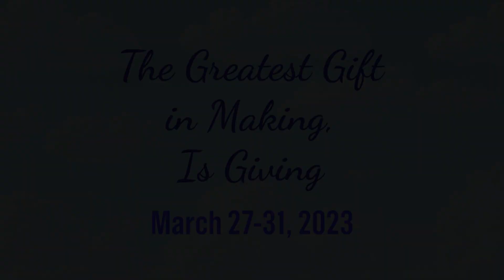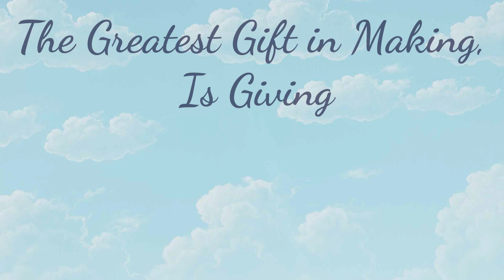MASW Charity Event: The Greatest Gift in Making, Is Giving!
Come celebrate our 30th anniversary with us! We will begin the year with a very special event featuring four unique charities. Each charity is directly linked to a member of the MASW alumni family and all fall under the 501(c)(3) exemption, with all donations being tax deductible to the fullest extent permitted by law. Essentially, you get to attend the workshop, have lunch every day and dinner twice, and make two beautiful keepsake boxes with an inlaid top. These boxes are made of the finest steamed cherry available in America and are yours to keep or to give to someone special. I encourage you to consider giving a box to someone you love. It will mean more to them than it will to you. No matter what you choose to do with the keepsake boxes, 100% of your donation will be used to support one of the four charities.

These are special organizations that need YOUR help.

I.D.E.S. (International Disaster Emergency Service) mission is to meet the physical and spiritual needs of suffering people throughout the world in the name of Jesus Christ by partnering with Christian Churches / Churches of Christ and their missionaries. IDES, is a Christian organization, that connects those who are hurting worldwide to those who have a compassionate heart.

Send Me Outdoors (A Veteran Founded Nonprofit Organization) mission is to provide opportunities for military and first responders veterans and their families to develop strong social connections while enhancing their physical, mental, and emotional wellbeing through acts of service and activities in an outdoor setting.  We work together to do better and be better.

AARK Wildlife Rehabilitation and Education Center is a non-profit wildlife rehabilitation and education center with its mission divided into three major areas – rehabilitation, education and training: each with the common goal of fostering the care and understanding of wildlife.

Mobility Worldwide International and Mobility Worldwide West Michigan is an organization of volunteers who reflect the love of God by bringing the gift of mobility and dignity to those in developing countries who are unable to walk. Since 1994 MWI has provided almost 100,000 three wheeled, hand cranked mobility carts made in 24 affiliate shops, specifically designed for the environment in rural areas where standard wheelchairs frequently founder. MWI coordinates production of the shops with needs of organizations in over 80 countries who find those in need of mobility and give them the carts.